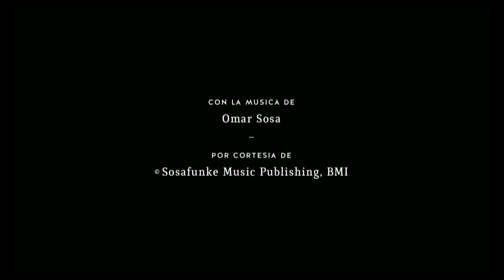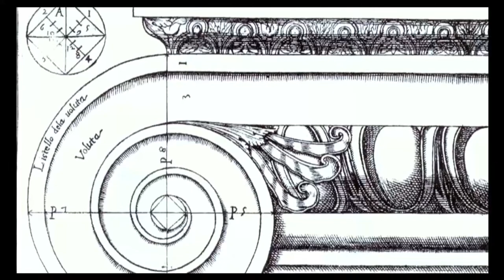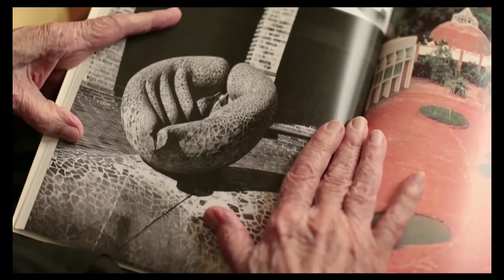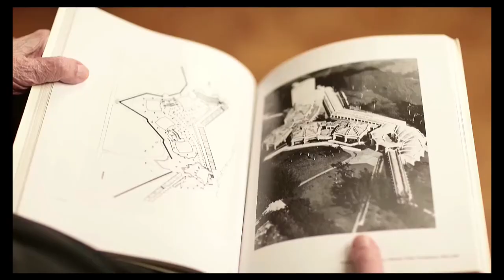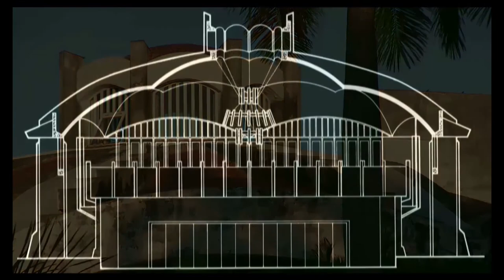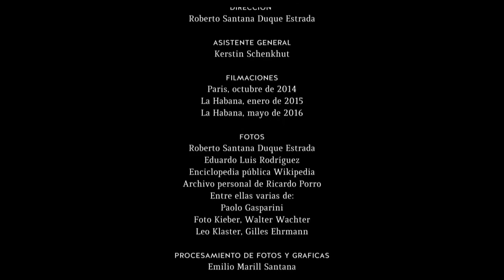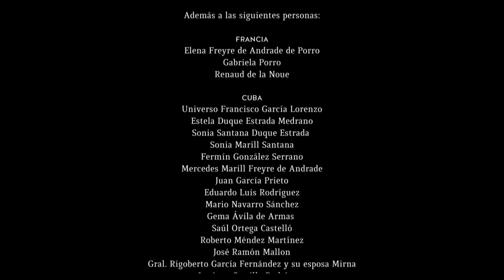Ricardo Porro - tríptico / I - El Salto Mortal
Ricardo Porro - cuban architect.
Early buildings in Cuba.